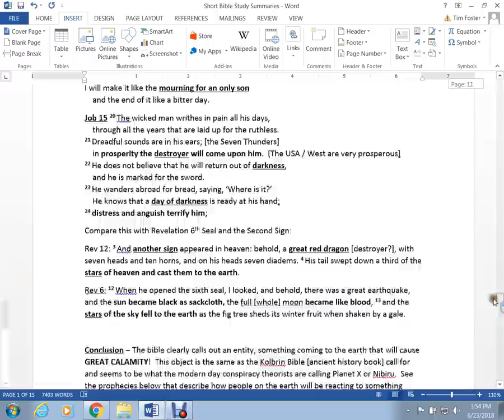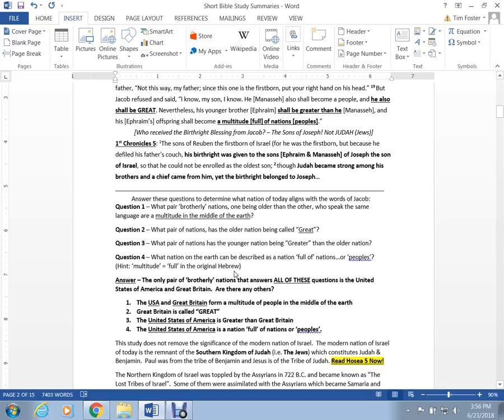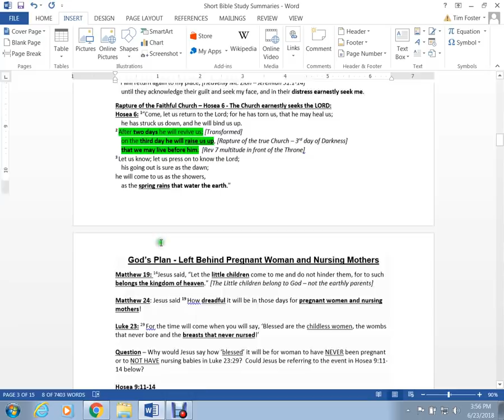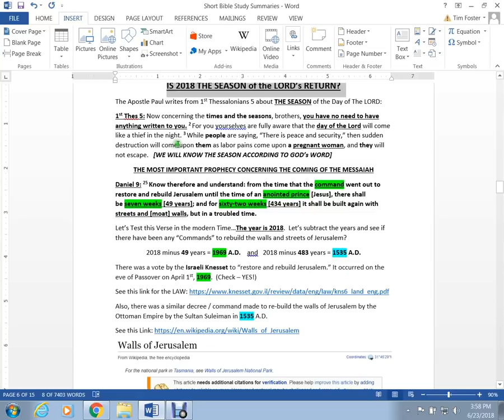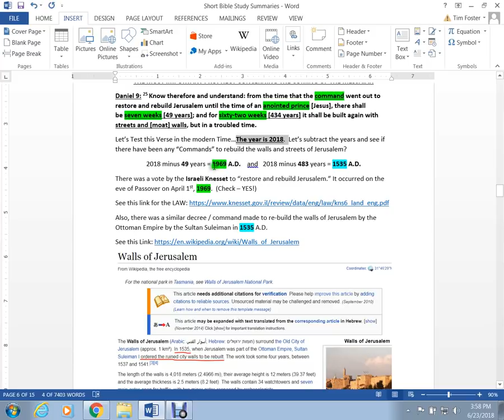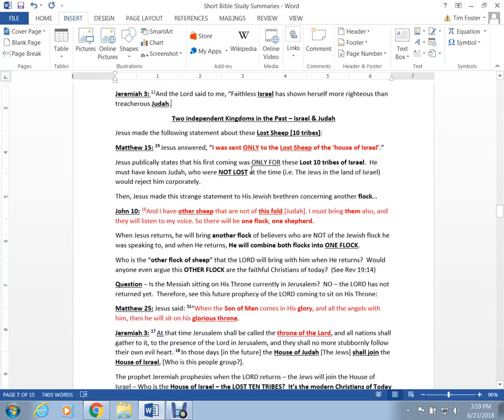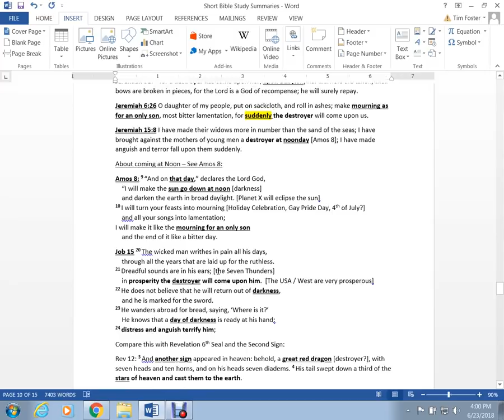End-Time Bible Study Survival Guide - Share !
See this summary bible study of events that will soon HIT the earth.